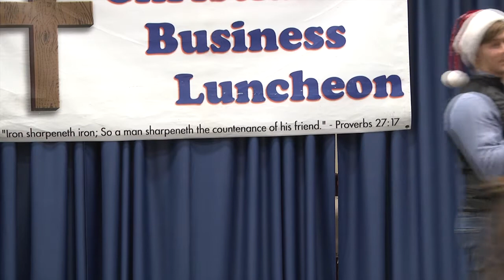Concordia Lutheran HS Chamber Choir Tomball Christian Business Luncheon December 2019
The Chamber Choir from Concordia Lutheran High School performed selections for the Tomball Christian Business luncheon. December luncheon  honors the birth of Jesus Christ as our Lord and Savior. Emanuel, God is with us each week as we come and hear from someone God has touched.  Ben Singer shares his message to the group. Ben is a senior at Concordia and shares the message from Matthew 14 of Peter walking on water. Tomball Christian Business luncheon meets on the second Tuesday of every month.